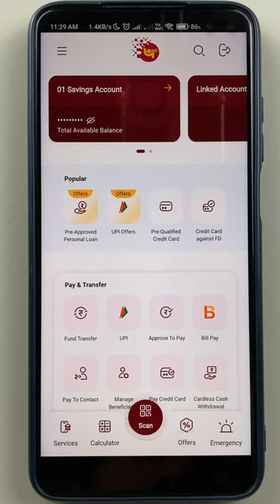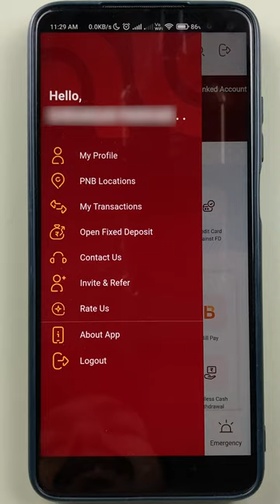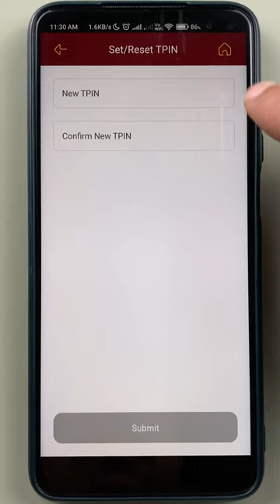PNB One me TPIN Kaise Reset Kare | Punjab National Bank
How to reset TPIN in Punjab National Bank (PNB) in Hindi. PNB is an application that helps you make transactions to friends and families and also help you purchase items online. In this video, I will be teaching you how you can reset TPIN on PNB application in Hindi.